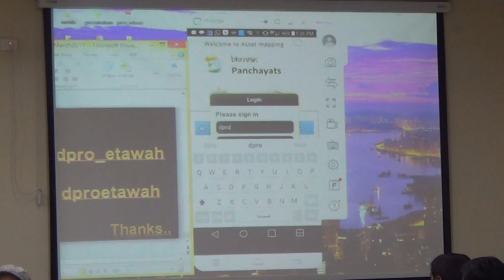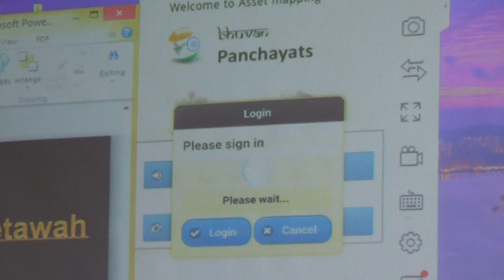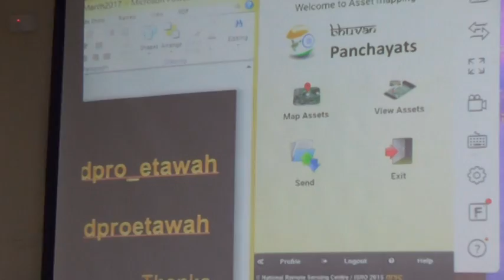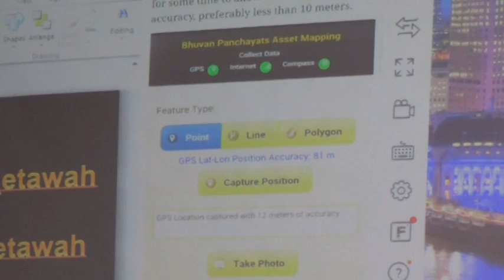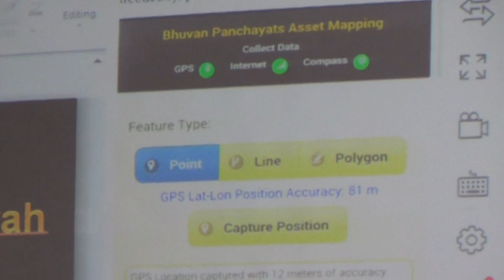EPRIS ||Workshop ||Etawah ||12 April 2017||7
District Workshop was successfully conducted at Etawah Uttar Pradesh on 12 April under Chairmanship of DM Etawah.Around 160 participants participated in the workshop.